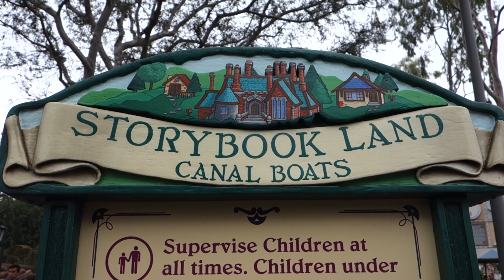Disneyland - Storybook Land Canal Boats Full Ride Through POV with (Frozen's Arendelle)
For the most up-to-date Disneyland and Walt Disney World dining menus and tips on how to beat the crowds at the parks